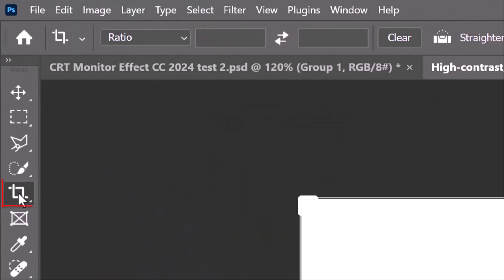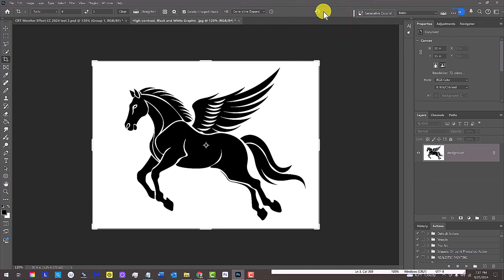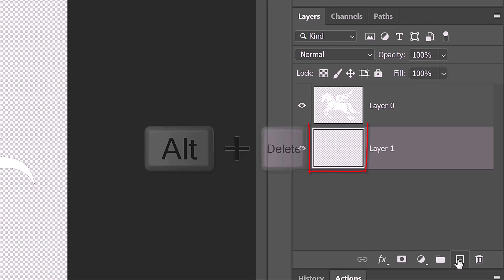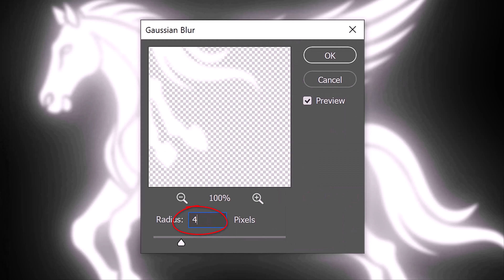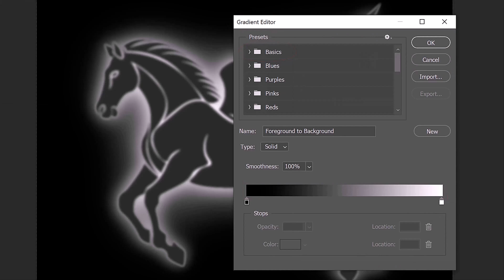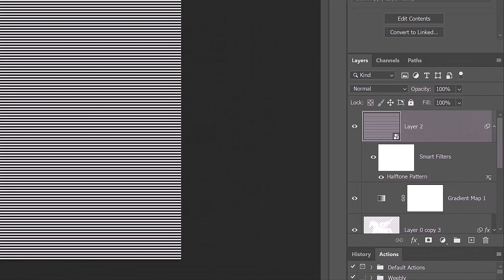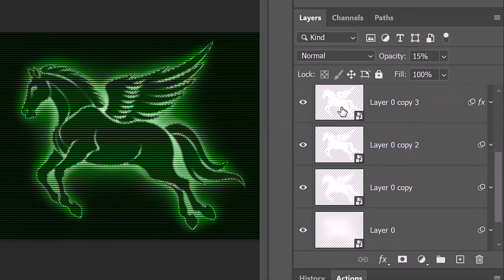Photoshop: Create a Classic, Retro, CRT Monitor Effect!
Photoshop CC 2024 tutorial showing how to create the classic, retro look of graphics or text in a vintage “P1” monochrome, CRT monitor.

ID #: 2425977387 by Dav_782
ID #: 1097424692 by Harry Kasyanov